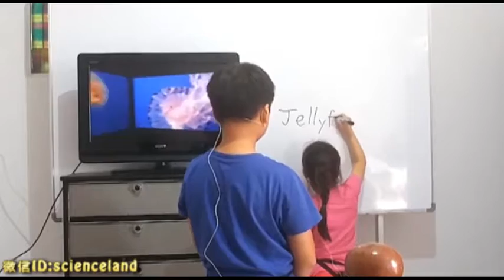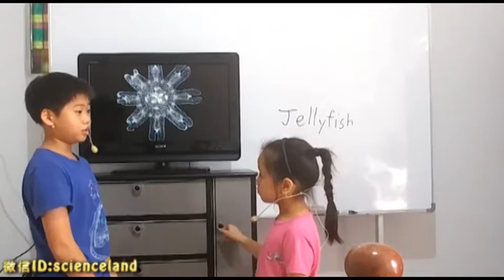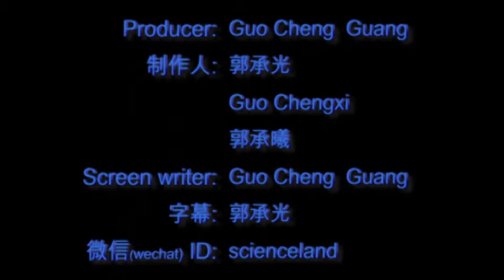跟承光承曦一起学生物(049): Octonauts: creatures A to Z --Jellyfish 海底探险小纵队--水母